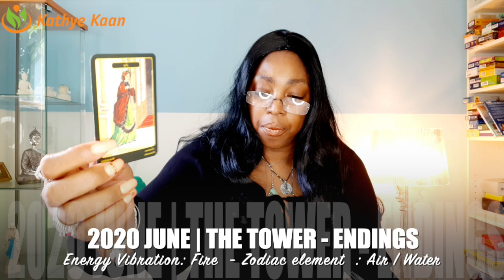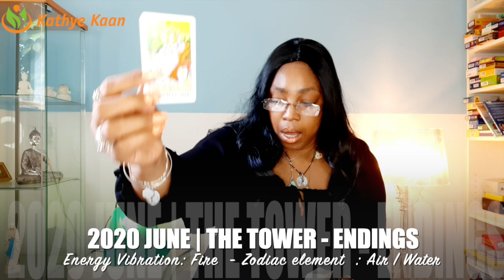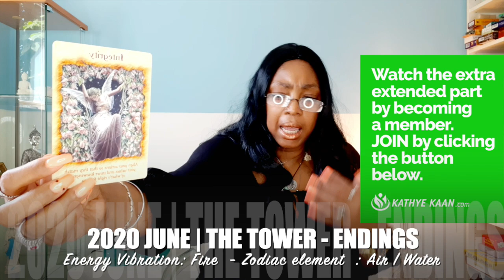TAURUS JUNE 2020 💝Super! 💫Stay on top of your game💖🙏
Reversed card (keywords): Obstacles, Volatile situation, Losses, Illness
Element: Fire
Ruling planet: Mars

Kathye